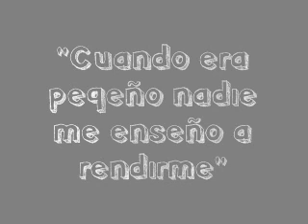Escalera vitacura Tobalsk8